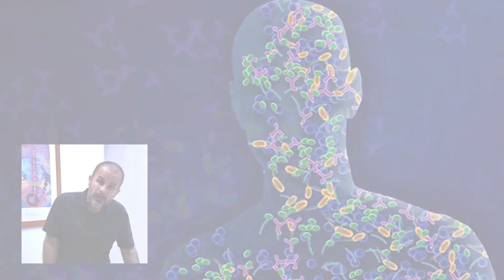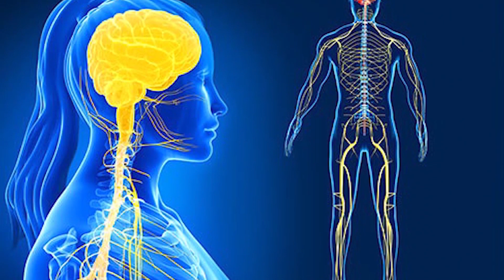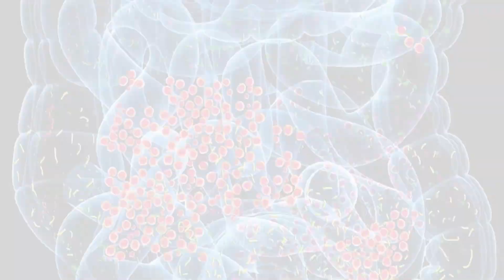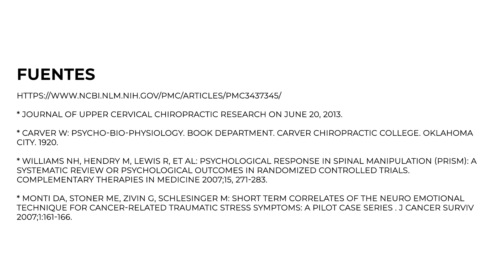EL MIEDO es muy común pero... te has PREGUNTADO ¿POR QUÉ tenemos MIEDO?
¿Qué es el miedo? ¿Es Malo el miedo? ¿Eres miedoso? o peor aún  ¿El Miedo te domina? ¿Qué y como se produce el sentir miedo? bueno, pues de este tema  te hablare en este vídeo.

Subo dos vídeos con temas de salud cada semana, con información que puede interesarte o interesar a tus contactos, suscribete a mi canal y no olvides activar las notificaciones para que Youtube te avise cada vez que hay un vídeo nuevo.

¡Recuerda tu salud en muy importante, no lo dejes para después!

Si te gustó esta cápsula y consideras que a alguien podría interesarle esta información, da like y comparte,  si tienes dudas, pregunta, aquí te responderé.

Visita mi página y conoce mi experiencia y especialidades

Tambien visita
donde conocerás mi experiencia como Doctor Quiropráctico Correctivo integral funcional.

Te invito a que conozcas NAET, el cual es un tratamiento técnico para combatir las alergias, hipersensibilidad alimenticia, intolerancia alimenticia, todo lo relacionado con nutrición. entra en este enlace

Visita mi blog, encontrarás artículos que pueden ser de tú interés.

Citas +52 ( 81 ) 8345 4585 al 89
Monterrey, N.L.